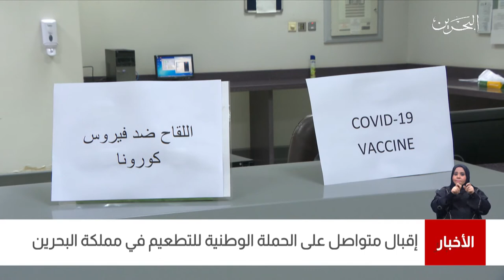البحرين مركز الأخبار : إقبال متواصل على الحملة الوطنية للتطعيم في مملكة البحرين 20-02-2021